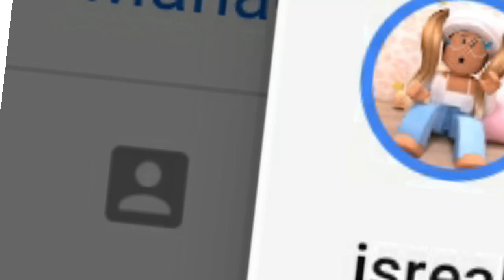OMG I HIT 100 SUBS